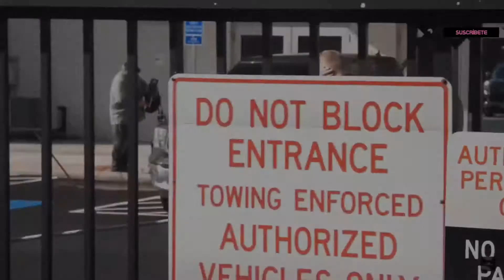¡Kakamber se hundió solita!! Johnny Depp, Amber Heard y la abogada del momento Camille Vasquez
¡Kakamber se hundió solita!! Johnny Depp, Amber Heard
y la abogada del momento Camil Vasquez